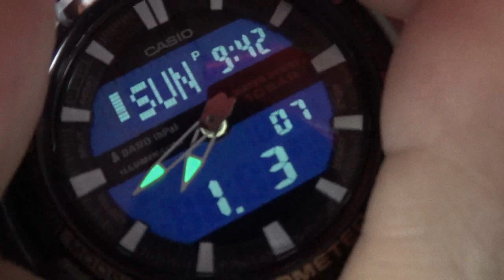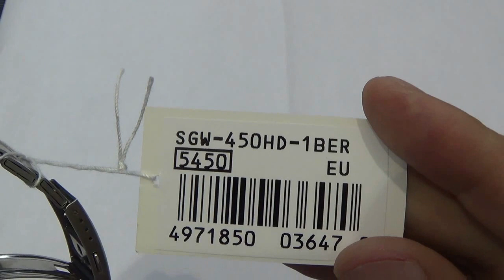Casio - Pro Trek SGW-450HD-1B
Галерия с наши авторски снимки и повече детайли за този часовник